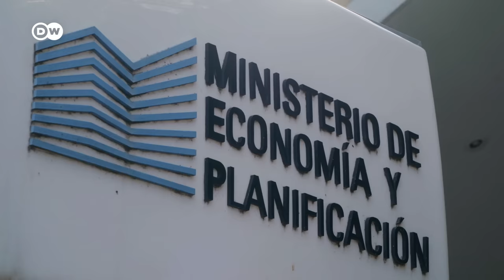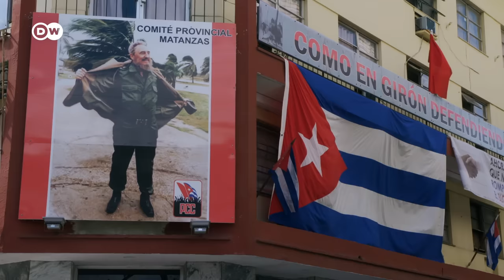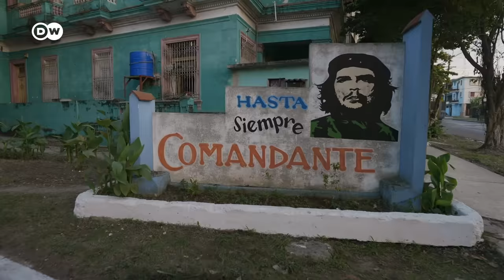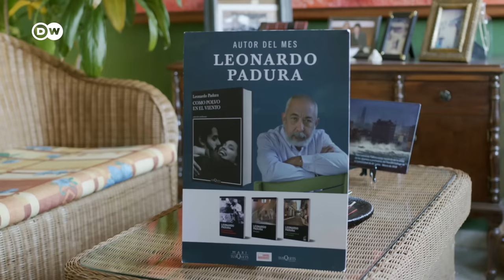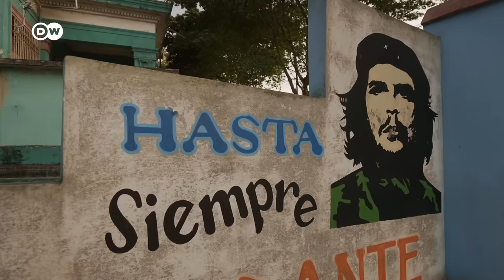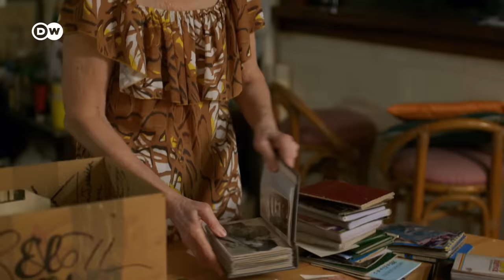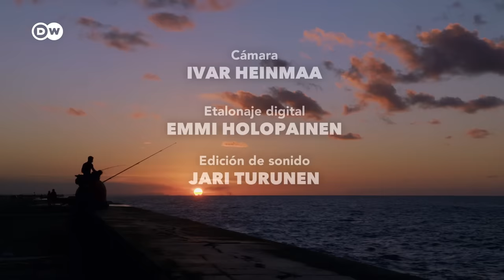Cuba: Precios altos, filas y escasez de alimentos | DW Documental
El socialismo cubano del ex héroe popular Fidel Castro amenaza con fracasar finalmente. El estado insular se hunde más y más en la crisis. La vida cotidiana de muchas personas se caracteriza por la escasez de electricidad, alimentos y la escasez de medicamentos.

Cada uno de los intentos de reforma de las últimas décadas ya no puede ocultar que el país, que ha sido objeto de sanciones durante décadas, está cada vez más aislado y económicamente dependiente. La reforma monetaria que comenzó en 2021 también está causando grandes problemas. La inflación galopante abunda, lo que lleva a horrendos aumentos de precios. La comida escasea, las filas frente a las pocas tiendas del gobierno son cada vez más largas. La pobreza está aumentando. La notable inventiva de los cubanos para enfrentar la crisis cotidiana está llegando a su límite. Las imágenes de los revolucionarios de antaño se desvanecen en las calles de la capital habanera y de toda la isla.
Las voces oficiales aún están difundiendo su ideología, mientras que la gente común está perdiendo la esperanza de mejorar.